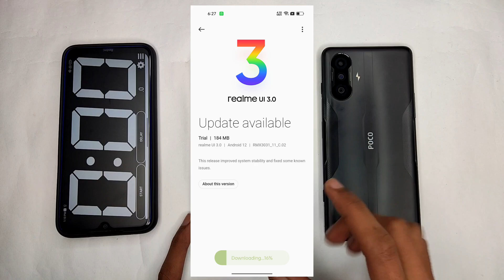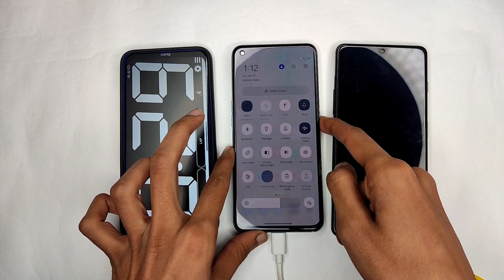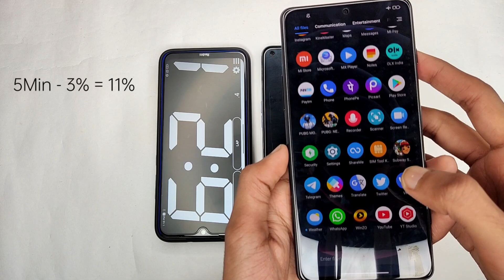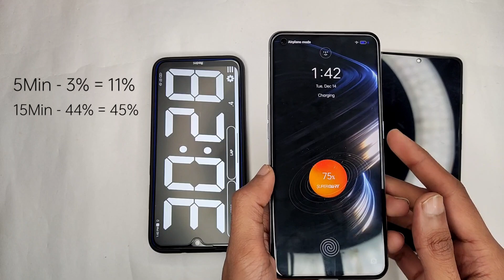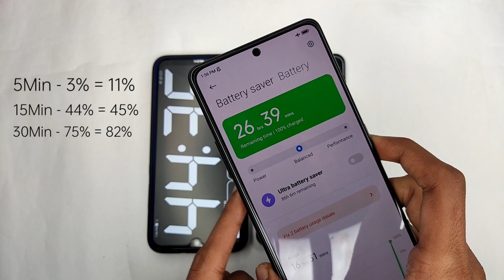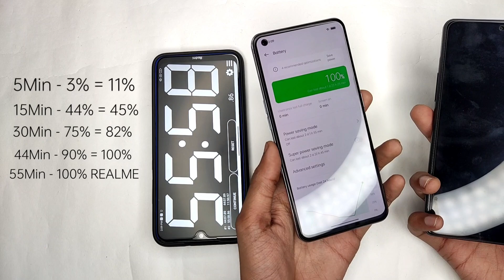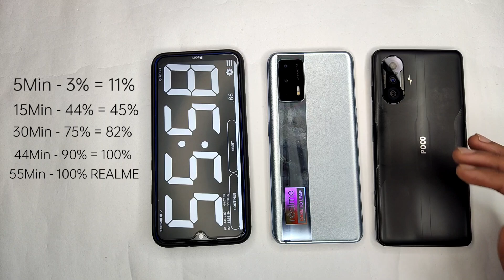POCO F3 GT & REALME X7 MAX Charging test After Update | Miui 12.5.7.0 & Realme Ui 3.0 Update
Realme X7 Max Realme Ui 3.0 Update
Poco F3 Gt Miui 12.5.7.0 update
Realme x7 max charging test
Poco f3 gt charging test
charging test
battery drain test